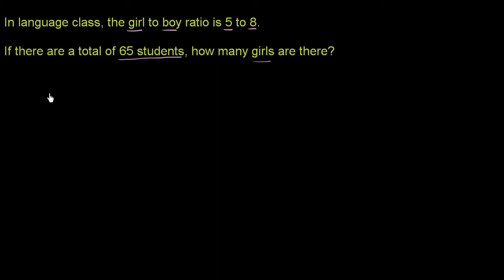Ratio word problem: boys to girls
इस उदाहरण में हमें अनुपात दिया गया है और उस अनुपात को एक समस्या को हल करने में इस्तेमाल करने के लिए कहा गया है| कोई दिक्कत नहीं!

पिछला विडियो नहीं देखा? यहाँ देखें

कक्षा 6 NCERT के अध्याय 12 को खान अकेडमी पर पढ़ें

खान अकादमी के बारे में: खान अकादमी अभ्यास प्रश्नावलियाँ, अनुदेशात्मक वीडियो और एक व्यक्तिगत शिक्षण डैशबोर्ड प्रदान करता है जो शिक्षार्थियों को अपनी गति के अनुसार एवं कक्षा के बाहर अध्ययन करने के लिए सशक्त बनाता है। हम गणित, विज्ञान, कंप्यूटर प्रोग्रामिंग, इतिहास, कला इतिहास, अर्थशास्त्र, और अधिक विषयों में शिक्षा प्रदान करते हैं। हमारे गणित मिशन शिक्षार्थियों को, राज्यकला, अनुकूली प्रौद्योगिकी का प्रयोग कर के बालवाड़ी से कलन तक सीखने में सहायता करते हैं, इससे सामर्थ्य और शिक्षण चूक की पहचान होती है। विशेषीकृत सामग्री प्रदान करने के लिए हमने नासा, आधुनिक कला संग्रहालय, कैलिफोर्निया की विज्ञान अकादमी और एमआईटी जैसे संस्थानों के साथ भागीदारी की है।

निःशुल्क| हर किसी के लिए| हमेशा